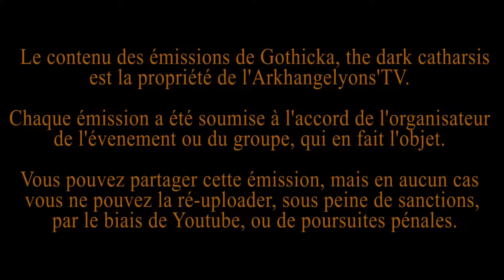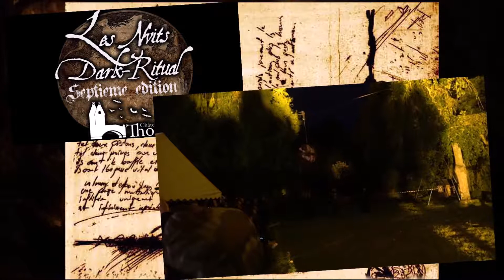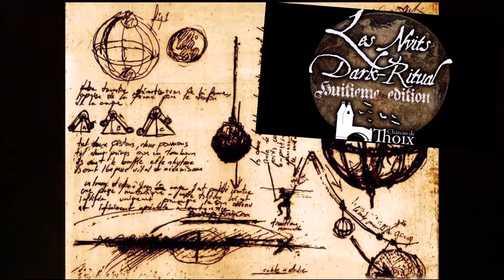Les nuits dark ritual, VII ème et VIII ème édition (présentation partie 2)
..., Résumé de l'événement organisé pour la sixième fois par Rosa Crvx, les nuits Dark Ritual, au chateau de Thoix, les 5 et 6 août 2016, ...